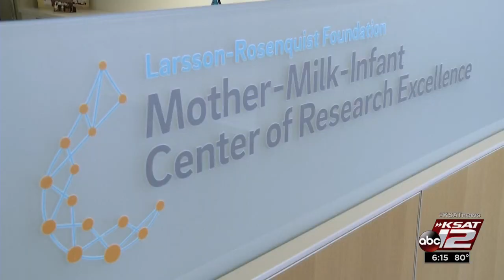Breast Milk to Treat Adult Diseases?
Human breast milk is full of complex sugars that help build babies’ immune systems. Researchers believe those compounds may help adults with Crohn’s disease, arthritis, even autism, and may be the key to prevention someday.